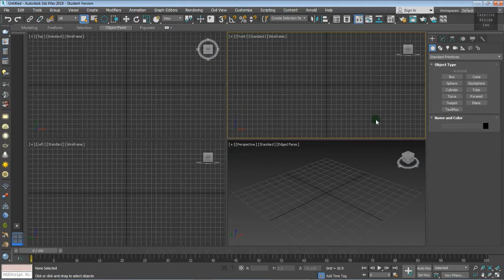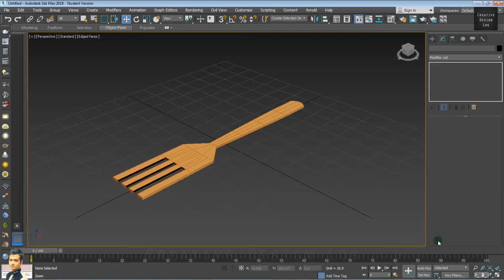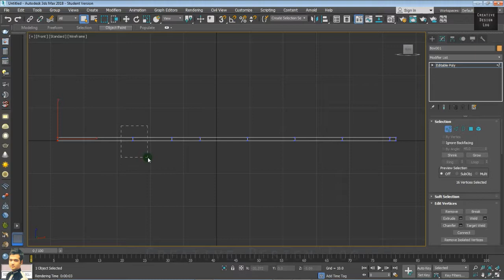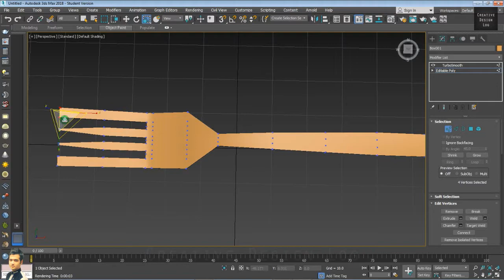Making a Fork in 3D Studio Max 2018 using V Ray 3.6 | Speed Level Design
How to make a fork in 3D Studio Max 2018 using vray 3.6 | Speed Level Design by Creative Design Log Channel.